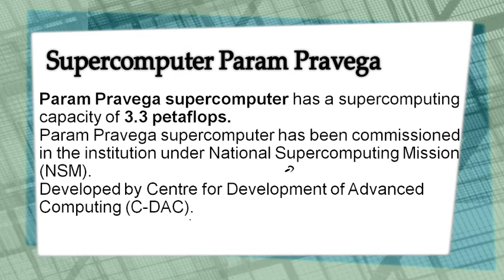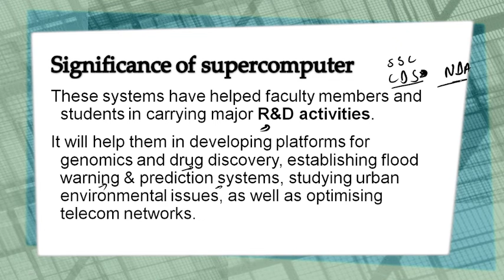Param Computer in india | Param Pravega Super Computer | What is Param Praveg | Param praveg kya hai